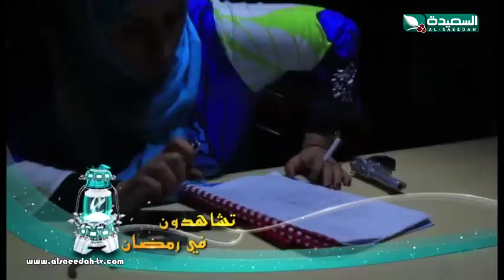المسلسل الرمضان سكر زيادة 2018 - برومو 2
الإعلان الثاني للموسم الثاني من مسلسل سكر زيادة ، والذي يبث على قناة السعيدة خلال شهر رمضان المبارك 2018م 1439هـ .